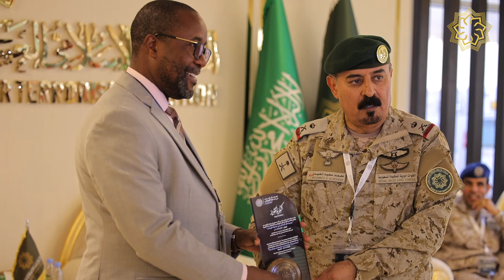A media event themed; “The Role of Media Outlets In Countering Terrorism”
IMCTC organized at its HQ in Riyadh, a media event themed; “The Role of Media Outlets In Countering Terrorism” bringing together both civil, military communications and media experts from across IMCTC member countries.